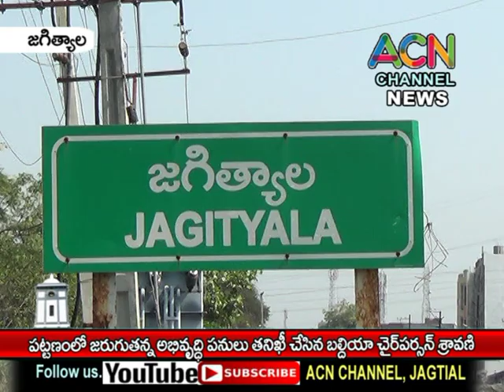జగిత్యాల పట్టణంలో అభివృద్ధి పనులు తనిఖీ చేసిన బల్దియా చైర్ పర్సన్ బోగ శ్రావణి